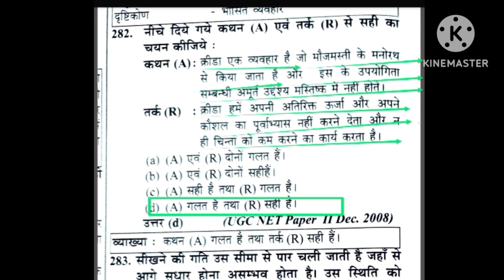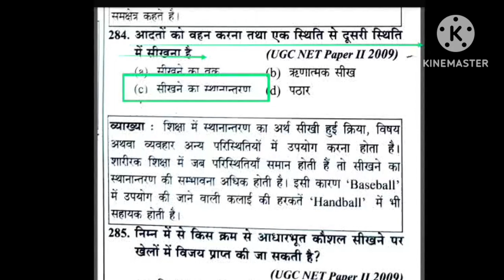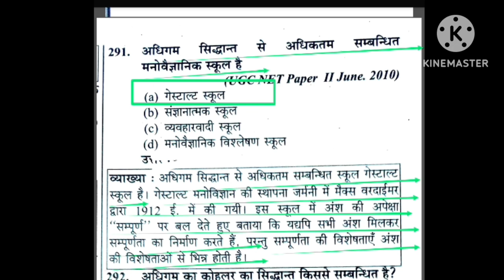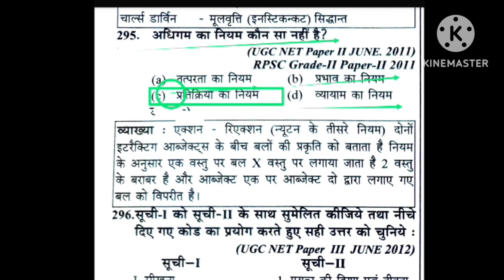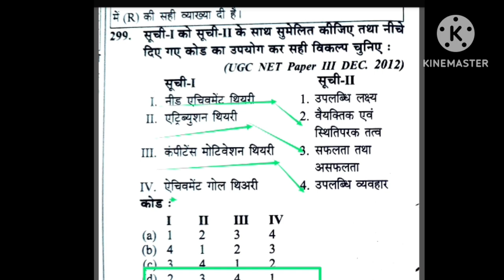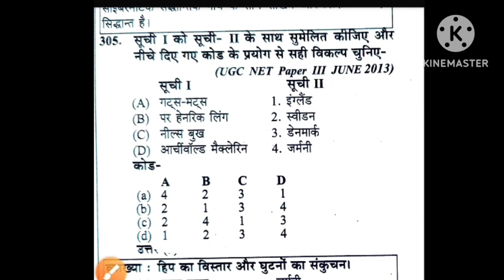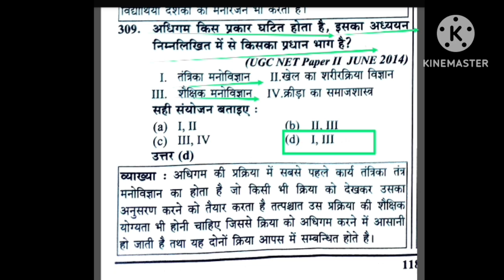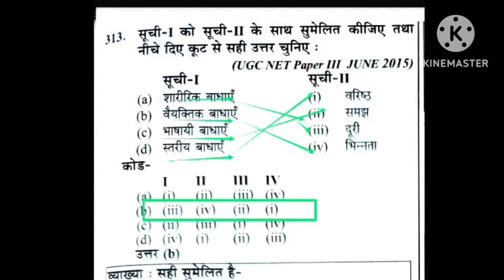खेल मनोविज्ञान व अधिगम/sports Psychology in physical education/physical education MCQ/TGTPGT/UPLt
Hi